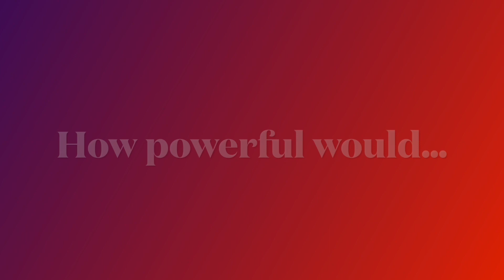How Powerful Would… Bloodshot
How powerful would Bloodshot be if he had Cyborg’s weapons, Richard Dragon’s skills, and Shockwave’s intelligence